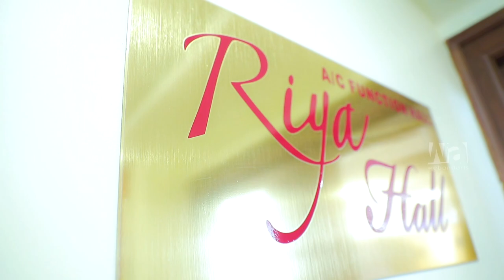Baby Shower - Highlight by Webandarts Photography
Hindu Wedding Films Pondicherry., Wedding Cinematographer, Wedding Videographer

𝐅𝐎𝐑 𝐄𝐕𝐄𝐍𝐓 𝐁𝐎𝐎𝐊𝐈𝐍𝐆 𝐏𝐋𝐄𝐀𝐒𝐄 𝐂𝐎𝐍𝐓𝐀𝐂𝐓